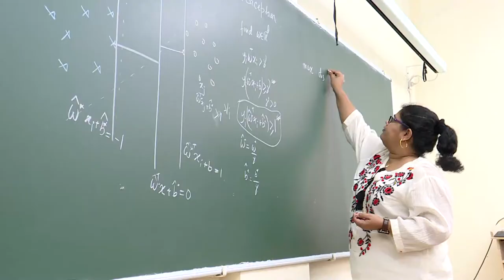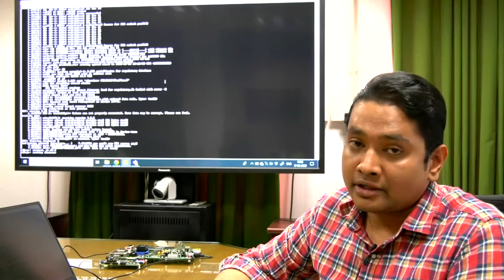Data Science@IIT Palakkad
M. Tech in Data Science is a masters degree programme offered by the Centre of Research and Education in Data Science (CREDS) at IIT Palakkad. A major highlight is that it is interdisciplinary in nature with four engineering streams (CSE, EE, CE, ME) and three science streams (Physics, Math, Humanities & Social Science) participating in the program.